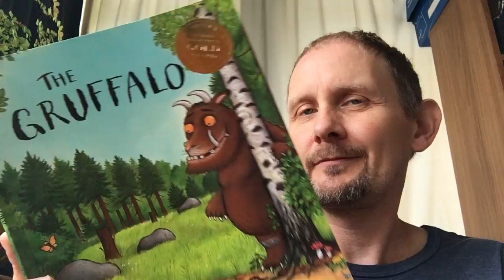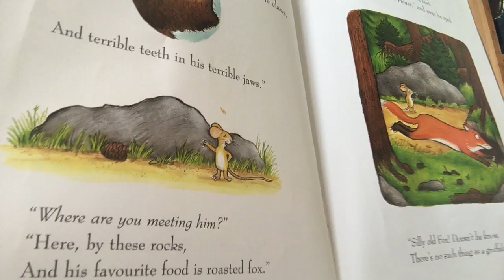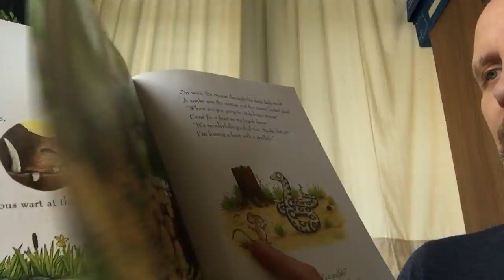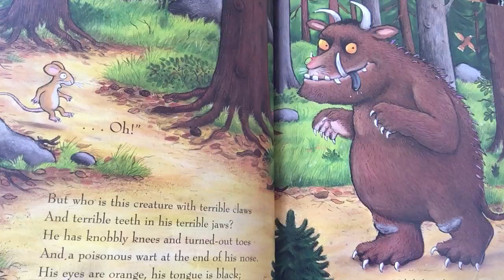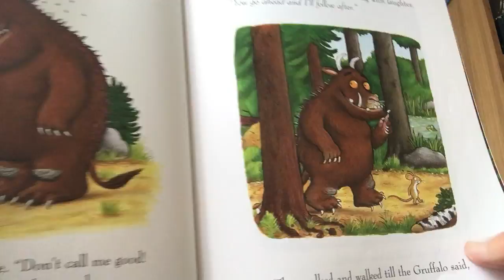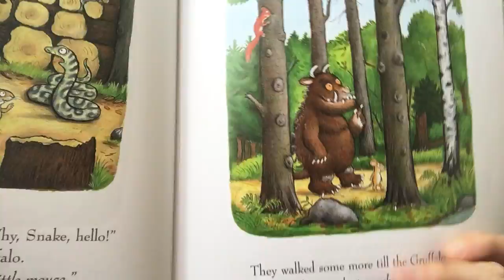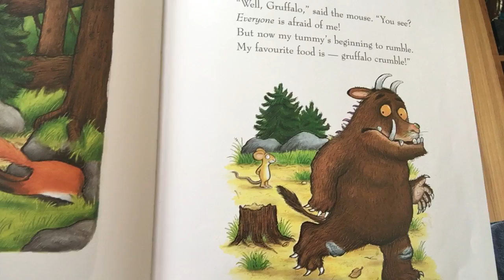The Gruffalo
Drake reads 'The Gruffalo' by Julia Donaldson and Axel Scheffler.